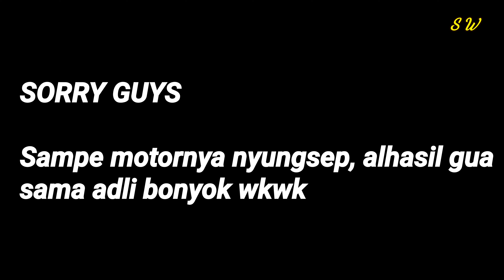PROJECT R15V3 KOPLING WR155 JENGAT ANTI SELIP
NAH, di video ini gua jelasin cara menghilangkan gejala kopling selip di r15vva yang kampas kopling nya cuma tiga lembar. Di sini  gua pakai mangkok kopling wr155 satu set dari dealer untuk menghilangkan suara kopling oblak di motor gua, gak lupa rumah kopling wr155/vixion old 6per beserta kampas kopling original wr155 biar pnp.

Untuk rumah kopling std r15v3 gua yang slipper clutch harus dicopot dan dipindah ke motor adli karena punya dia udah gosong, jadi motor gua gak ada slipper clutch lagi.

Untuk hasil dyno nya belakangan ya, soalnya gua abis crash.
sorry closing video nya gak lengkap :-)